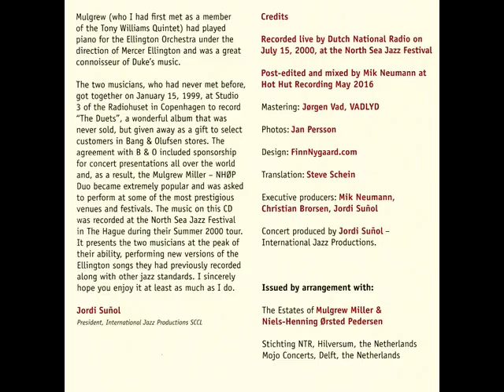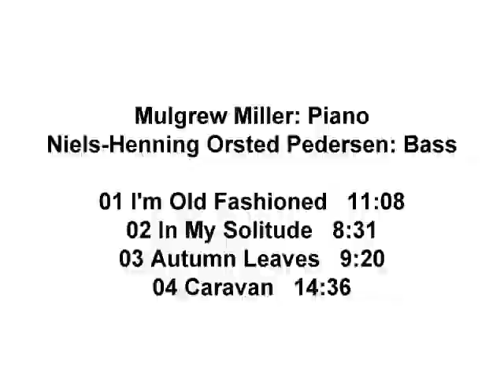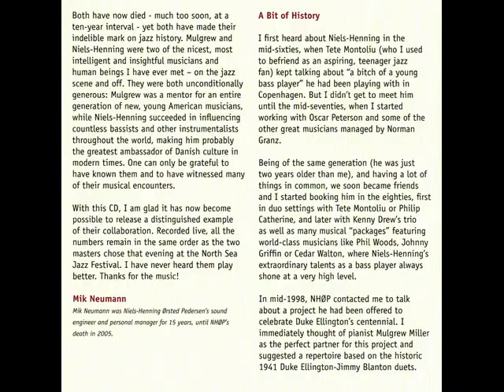Niels Henning Ørsted Pedersen & Mulgrew Miller - The Duo Live (Part Two)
Niels-Henning Orsted Pedersen: Bass -

01 I'm Old Fashioned   11:08
02 In My Solitude   8:31
03 Autumn Leaves   9:20
04 Caravan   14:36